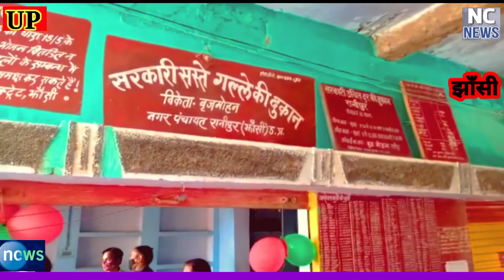प्रधानमंत्री अन्न योजना का झाँसी में विधायक ने किया शुभारंभ।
कोविड संक्रमण को देखते हुए ग्राम प्रधानों और सदस्यों को ऑन लाइन दिलवाई गई शपथ Mauranipur Block Development Office Pradhanmantri Ann Yojna.